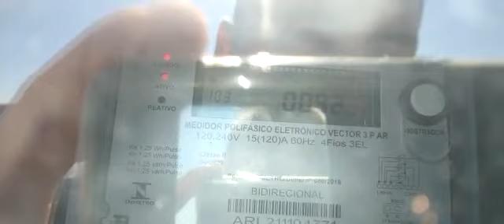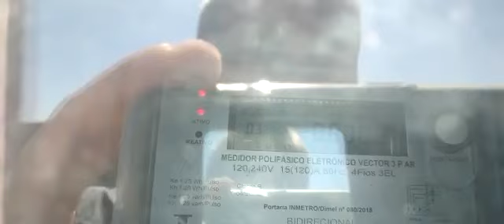Aladdin Painel Solar - Ingai MG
Energia Solar Ingai MG. Energia Fotovoltaica Ingai MG. Painel Solar Ingai MG.